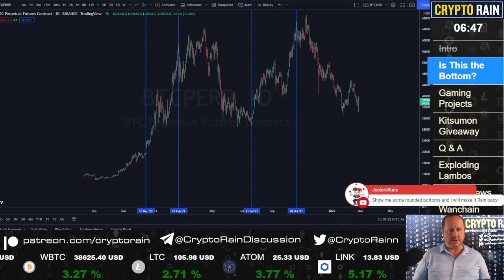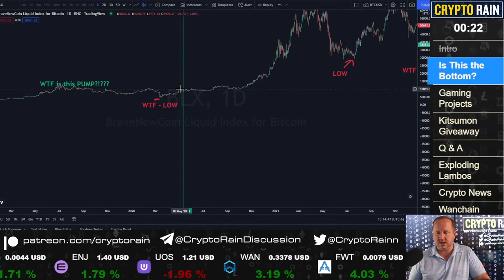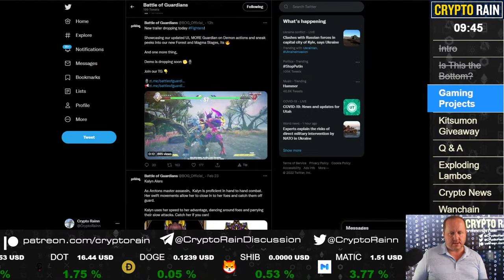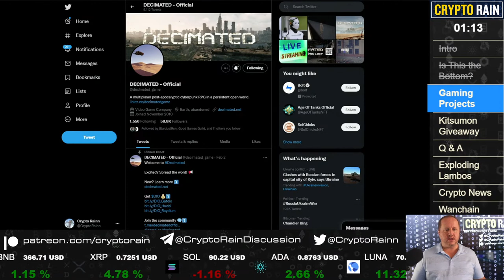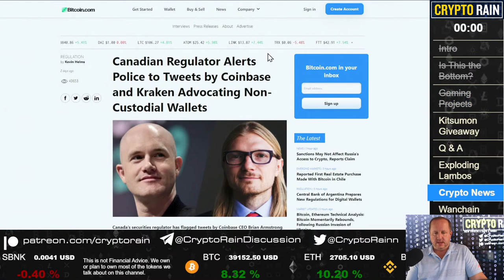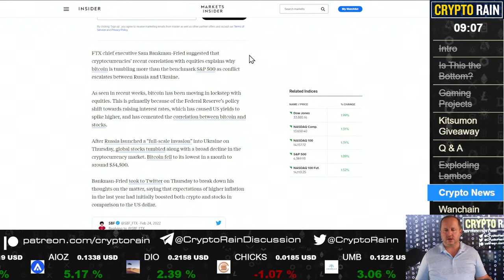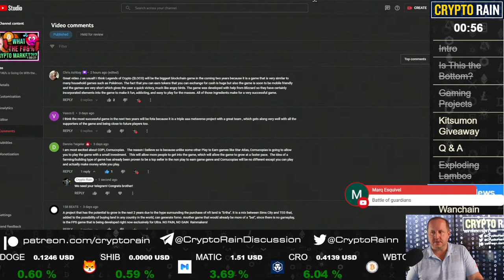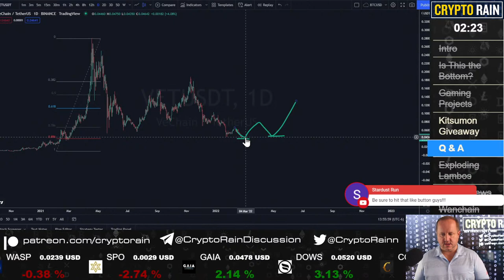What Two Things Could Make Crypto Go Even Lower?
J covers the recent pullback of the market from Russia's attack of Ukraine and discusses whether this is the bottom we'll see. What other political issues could drive the market further down and if that happens, how long does it last?

Passive earning platforms on Stable coins and other Crypto:
Aubit platform (up to 40% on stable coins):

BlockFi – Earn Interest on your Bitcoin and we each get $10 if you use this link and deposit atleast $100 into your account

Celsius - Earn interest on your cryptos passively.  We each get $30 if you use this link and fund your account with over $200 for 30 days.

Voyager App: (Also has a Fiat Gateway to buy crypto with USD)

0:00 Introductory thoughts
4:48 Is this the market bottom?
9:18 Bitcoin stock-to-flow model
10:10 Two things that could harm the bull market
14:51 Gaming projects and NFL Allday NFTs
18:58 Kitsumon Giveaway
33:50 Crypto News
45:40 Kitsumon and WAN Giveaway
52:42 Q&A: VeChain
56:25 Closing thoughts
57:09 Outro